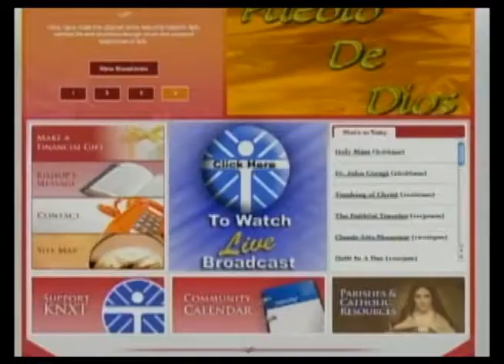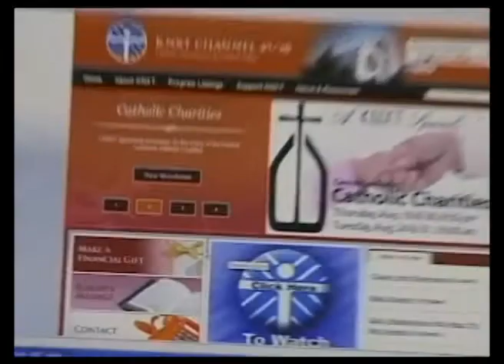Nossa Fe, Nossa Vida - 4º Domingo do Tempo Comum C 01/31/16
4º Domingo do Tempo Comum C  01/31/16 Diácono João Sousa e Pe. Manuel Sousa refletem en portugués sobre as leituras da missa de domingo:
Jeremias 8:2-10  1º Coríntios 12: 31-13:13 Lucas 4:21-30

Deacon John Sousa, Ricardina Gomes and Jose Gomes reflect together on the Sunday Readings in Portuguese.